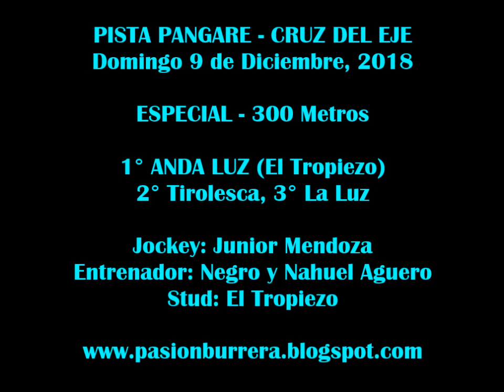Anda Luz Pista Pangare - Cruz del Eje (09-12-18)